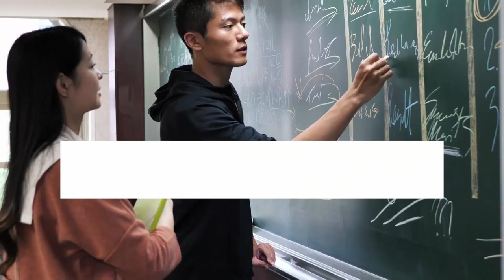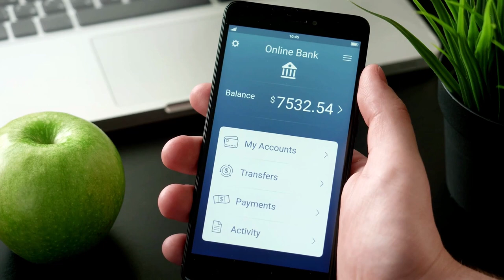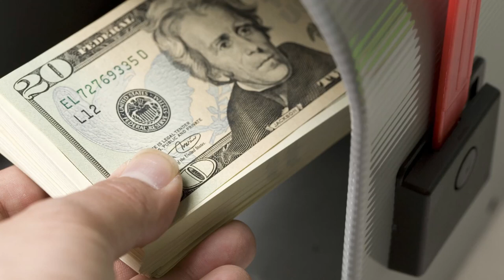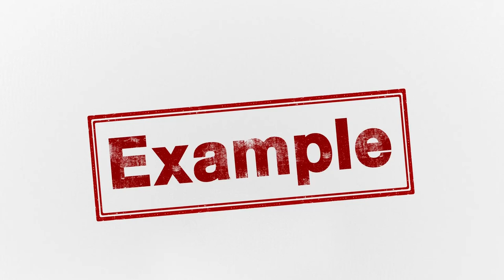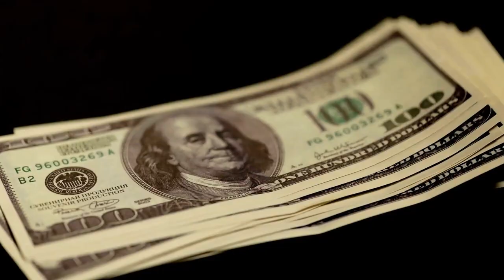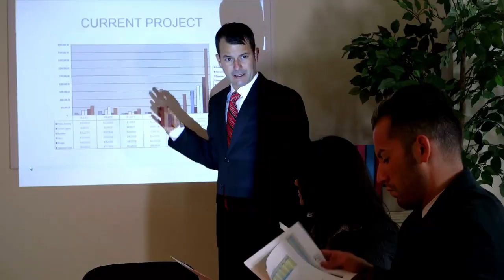3 Secret Money Tips They Don't Teach in School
In this video, I am going to cover three personal finance tips that they don't teach at school, but that can lift you up out of financial mediocrity and catapult you to a higher level of financial success.

I will include practical yet little known tips on budgeting, the use of credit and debt, and career choice.

It is not a recommendation to buy or invest, and it is not financial, investment, legal, or tax advice.  You should seek the advice of a qualified professional before making any investment or other decisions relating to the topics covered by this video.